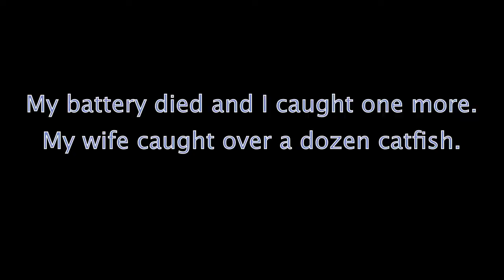Canton Lake 7 25 19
An evening of fishing at Canton Lake with the family.